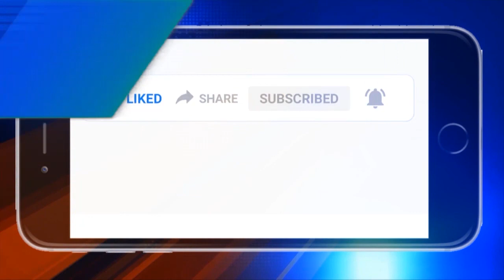ସମ୍ବଲପୁର : କଂଗ୍ରେସ ଦଳ ଛାଡିଲେ ରାଜ୍ୟ ସଂପାଦିକା ସୁରେଖା ସାହୁ